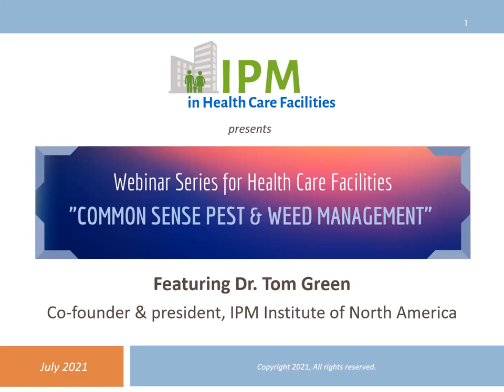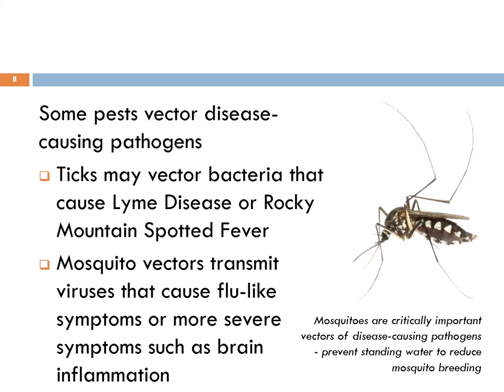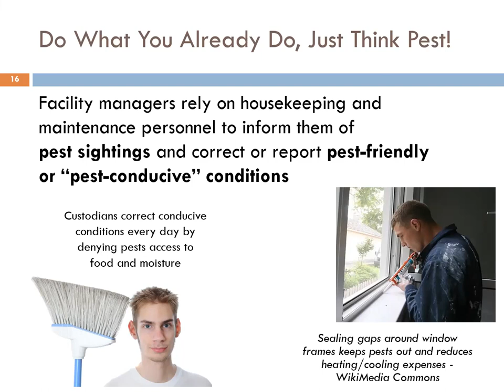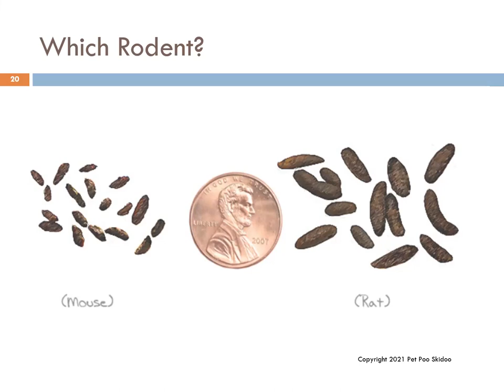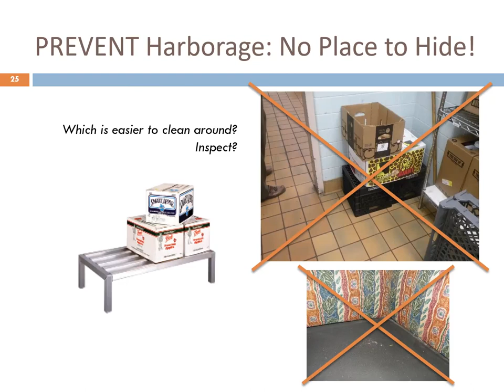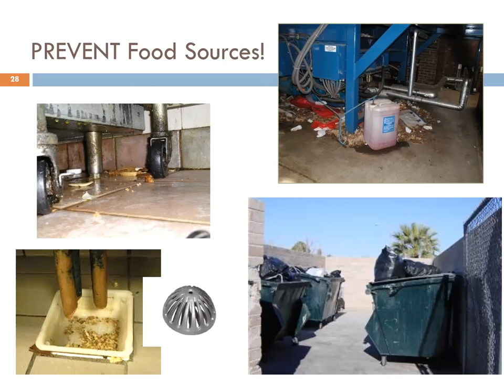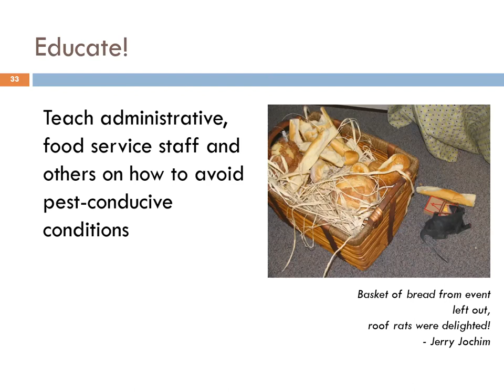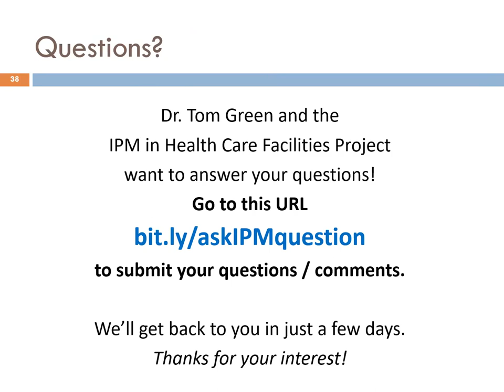Strategies for Housekeeping & Maintenance Professionals Working in Healthcare Facilities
with Dr. Tom Green, President, IPM Institute of North America